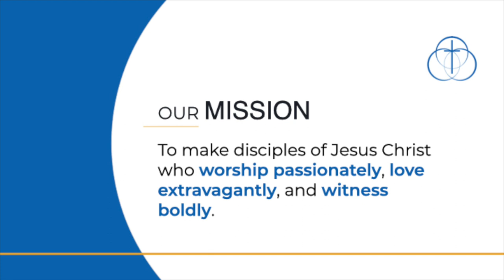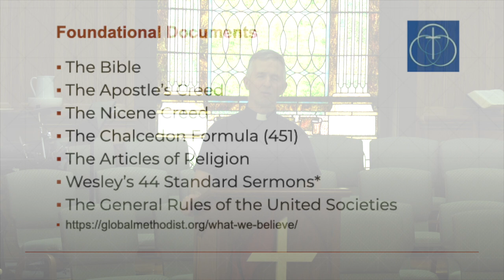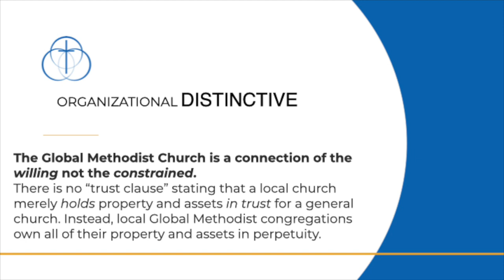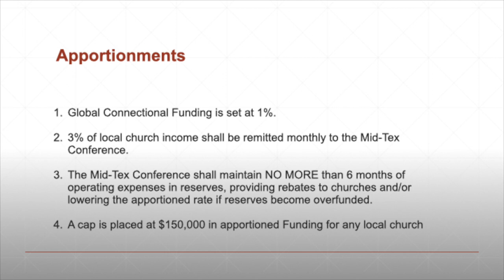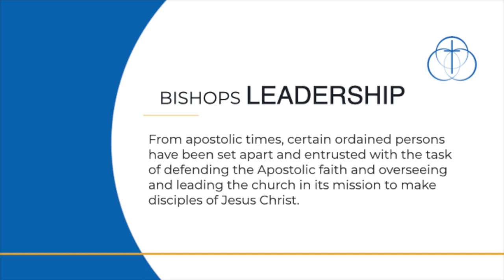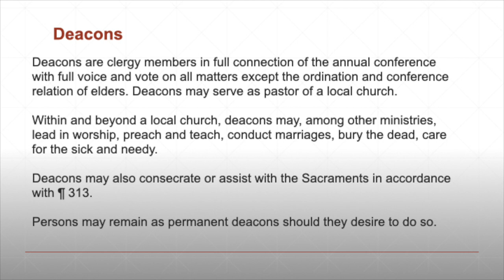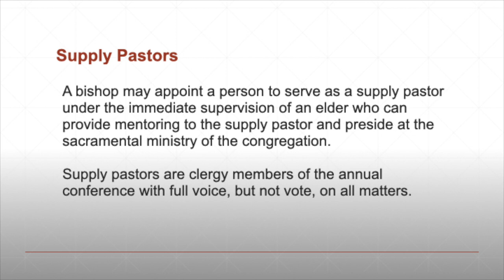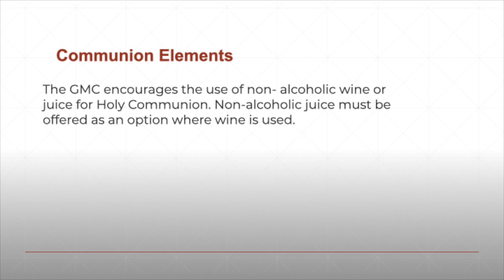The Global Methodist Church